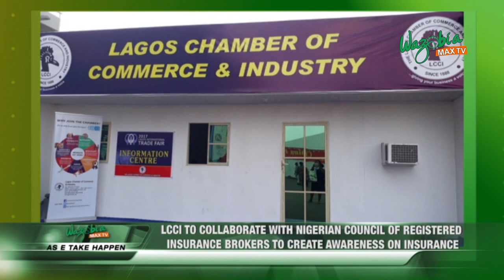AS E TAKE HAPPEN: PDP PROTESTS SUPREME COURT VERDICT ON IMO GOVERNORSHIP ELECTION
Members of Peoples Democratic Party are currently staging a peaceful protest at the Supreme Court in Abuja to express their anger over the judgment that sacked Emeka Ihedioha as governor of Imo State.